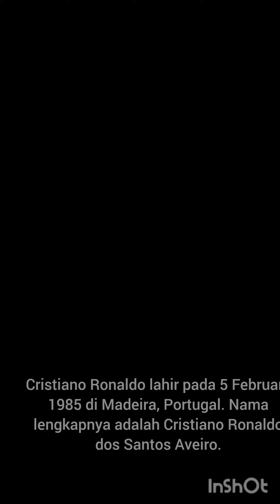5 Fakta Cristiano Renaldo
Cristiano Ronaldo adalah pemain sepak bola profesional dari Portugal yang dikenal sebagai salah satu pemain terbaik di dunia dalam beberapa tahun terakhir. Dia dianggap sebagai salah satu pencetak gol terbaik sepanjang masa, dengan statistik gol yang mengesankan di klub-klub besar seperti Manchester United, Real Madrid, dan Juventus.

Ronaldo dikenal karena kecepatan, keahlian teknis, ketajaman dalam mengeksekusi tendangan bebas, dan kemampuan untuk mencetak gol yang sulit. Selain itu, ia juga terkenal karena dedikasinya yang luar biasa untuk pelatihan, kebugaran, dan diet yang sehat, yang membuatnya tetap fit dan siap bermain pada usia 37 tahun.

Ronaldo memiliki reputasi sebagai seorang pemimpin di lapangan, memotivasi rekan-rekan setimnya dan menjadi contoh bagi para pemain muda. Dia juga sangat kompetitif dan tidak takut mengekspresikan emosinya dalam permainan, terkadang dianggap sebagai kontroversial oleh beberapa orang.

Selain karir sepak bolanya, Ronaldo juga dikenal karena keterlibatannya dalam berbagai proyek amal. Dia telah mendukung berbagai organisasi dan yayasan, termasuk yang berkaitan dengan kesehatan anak-anak, pendidikan, dan bantuan kemanusiaan. @myyoutube2837